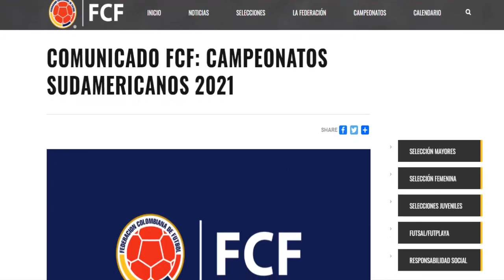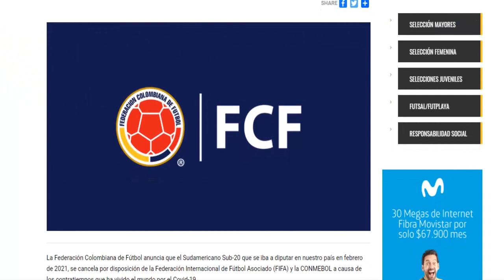❌ La PEOR Noticia para Johan MINA en el 2020 | Dice ADIÓS al Sudamericano 😭